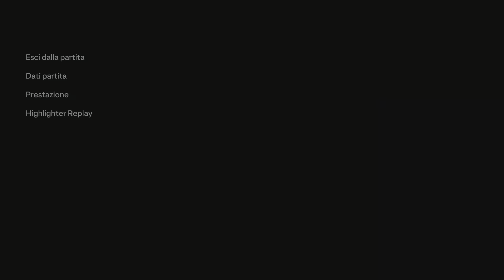Sandefjord vs Gloria Buzau 0-3 27 nov. 2024